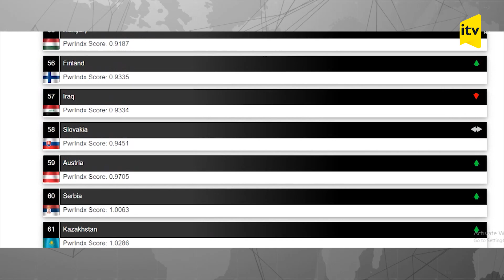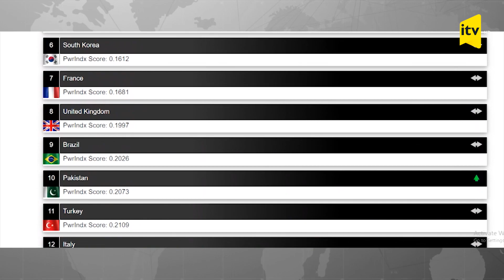Dünyanın ən güclü orduları açıqlandı